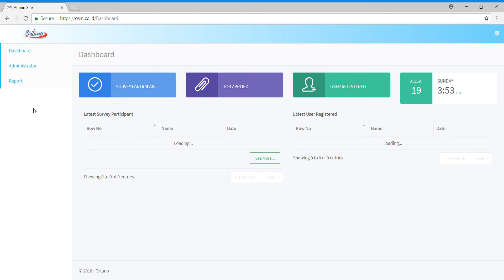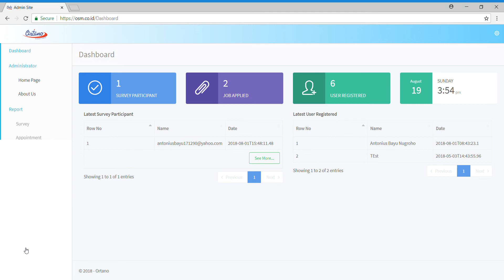How To Login